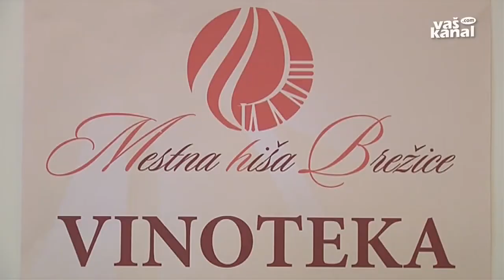Odprli prenovljeno Mestno hišo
BREŽICE - Občina Brežice želi gostom iz bližnjih Term Čatež predstaviti lepote in dobrote Posavja, predvsem vinorodno Bizeljsko. Projekt so poimenovali Vrata turizma, simbolizira pa jih Mestna hiša z novo ponudbo. Njeno odprtje so popestrili z rokodelskim sejmom.